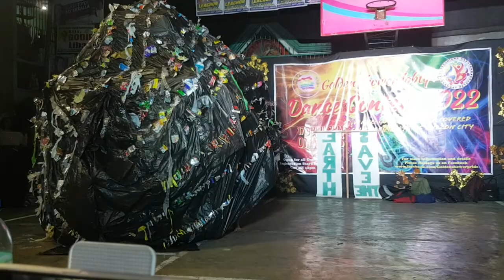Future Swaztika | Golden Shower Dance Contest 2022